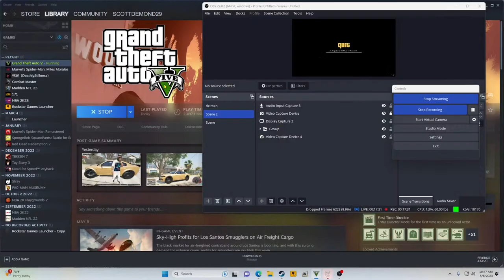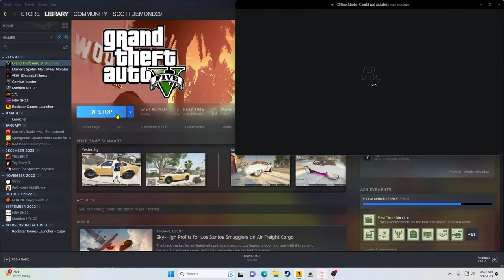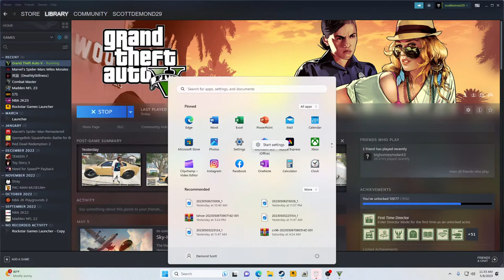BIG TRAP FRANK 2.0 HOOD SERIES GTA5 MODS LIKE /SUBSCRIBE!!